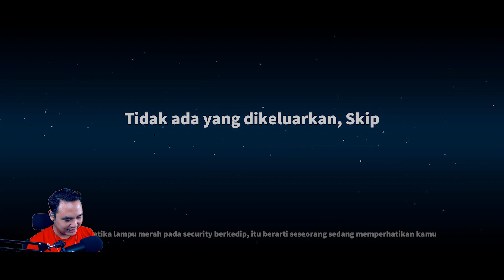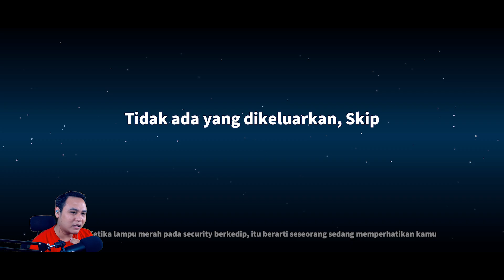ARSONIST BRUTAL‼ KASIH MINYAK 4 PEMAIN SEKALIGUS LANGSUNG BAKAR - SUPER SUS INDONESIA